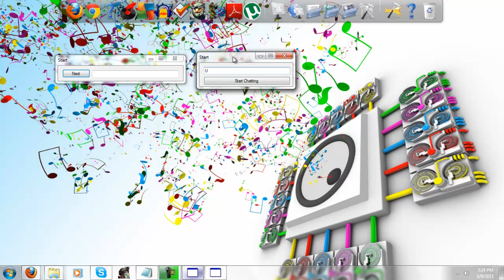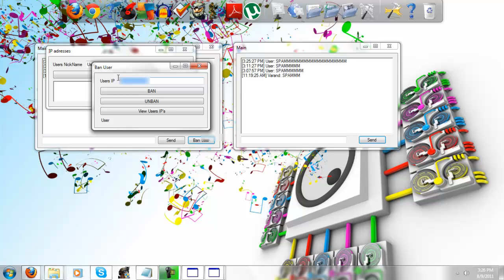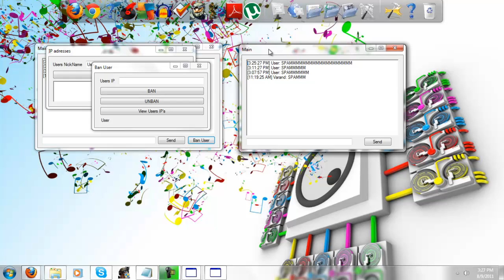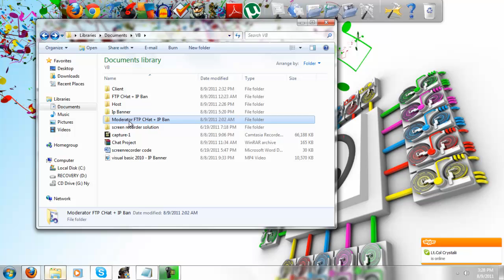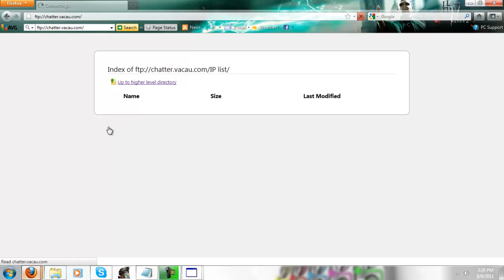Visual basic 2008 - FTP Chat with IP Banner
This is just a little demo on the Chat program with and ip banner by KingsCodes and astheyfall: http

The Offical Program and Source code will be out soon